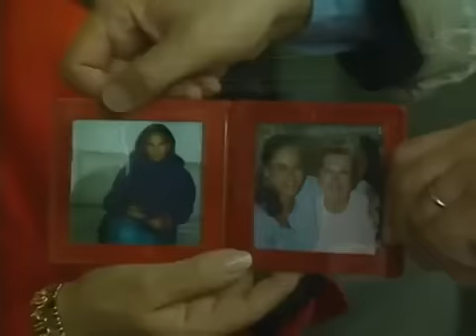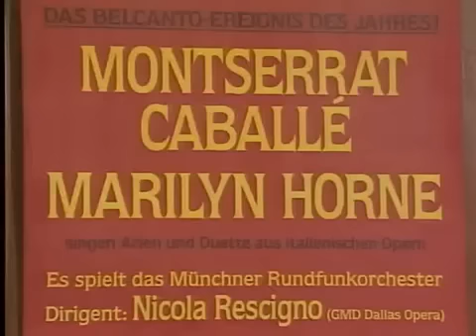Montserrat Caballe & Marilyn Horne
Concierto de la soprano española Montserrat Caballé, y la mezzosoprano estadounidense Marilyn Horne en Munich (1990).